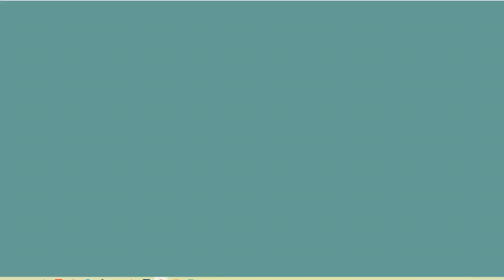How to catch Applepot in 2022: PART 2: Upcoming Summerfest 2022 Applepot: Prodigy Math Heroes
Amazon links for Equipment used for recording & editing:
2X 160 LED with stand